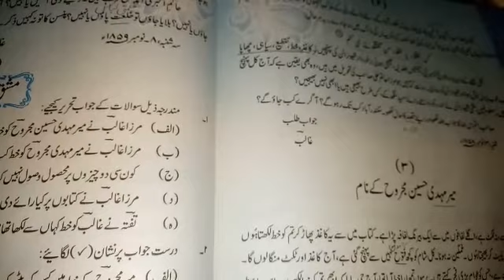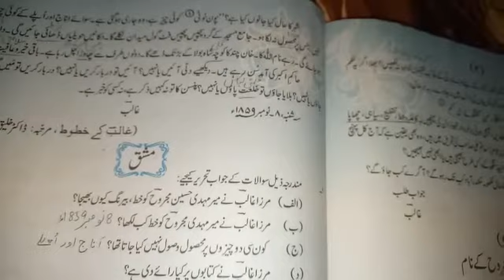Subject Urdu A.. Class 10th.. Unit No : 13 khatoot e galib.. Intro and nasar pary...